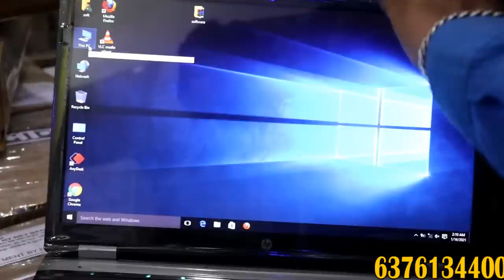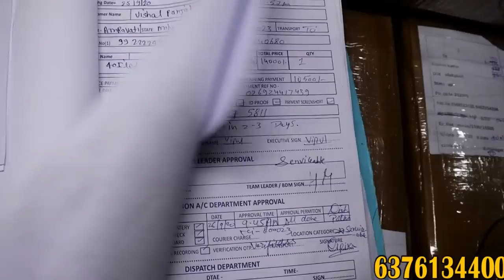CHEAPEST LAPTOP MARKET WHOLESALE/RETAIL || LAPTOP CASH ON DELIVERY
Laptop / LED TV  एक pec भी ख़रीदे सीधे  फेक्टरी( होलसेल Price) में
 घर से कमाए 60 हजार महिना selling business से। small business idea,laptop business idea लैपटॉप / LED TV बहुत ही कम बजट में भारी स्टॉक. क्या आप अपने ऑफिस ,होम Use ,स्टूडेंट्स use या स्टाफ ,मार्केटिंग ,online वर्क या business करने के लिए लैपटॉप या डेस्कटॉप / LED TV लेने की सोच रहे हे पर इतना बजट नहीं हे तो अब आप के साथ हे India की No .1 Company Computer / LED TV  bazar online हमारी company का work all india में लगभग 6000 डीलर  नेटवर्क को bulk में लैपटॉप और डेस्कटॉप /LED TV सेल्स का work होता हे उसी के साथ ही all india में जिसको computer या लैपटॉप /  LED TV खरीदना हे और उसके पास इतना पेमेंट नहीं हे तो वो 1 लैपटॉप भी सीधे फेक्टरी
(होलसेल Price) में हम से खरीद सकते हे अच्छी कंडीशन में All Over India CASH ON delivery)  29000 PIN CODE पर डिलीवरी  अभी  अपना आर्डर Book करे